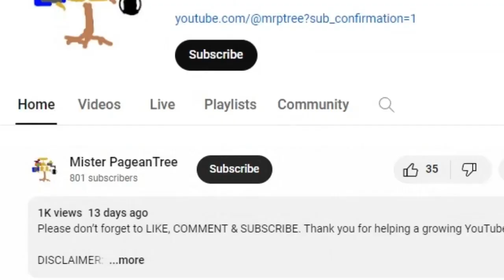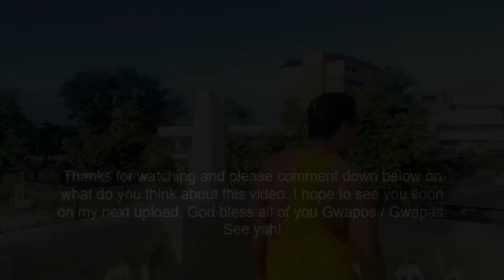Miss Universe 2024 Delegates - Celinee Ágata Santos Frías {DOMINICAN REPUBLIC}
The 73rd Miss Universe pageant, to be held in Mexico, is scheduled this 2024. After the ceremony, Sheynnis Palacios of Nicaragua might crown Celinee Ágata Santos Frías of Dominican Republic as her successor. Let's look back their participation in the host country of Mexico:

Miss Universe Dominican Republic 1978 – Raquel Josefina Jacobo Jaar (Did not place)
Miss Universe Dominican Republic 1989 -  Anny Canaán Camido (Did not place)
Miss Universe Dominican Republic 1993 – Odalisse Rodríguez (Did not place)
Miss Universe Dominican Republic 2007 - Massiel Indira Taveras Henríquez (Did not place)
Miss Universe Dominican Republic 2024 – Celinee Ágata Santos Frías

Thank you for helping a growing YouTuber like me and keep safe ya'll ❤